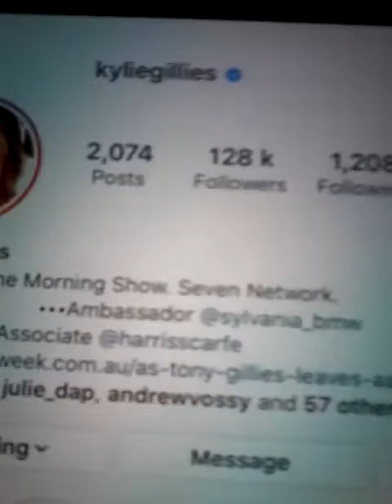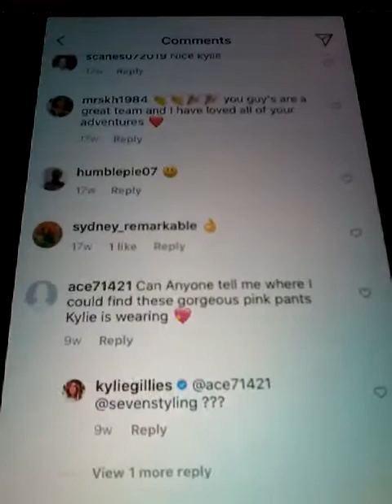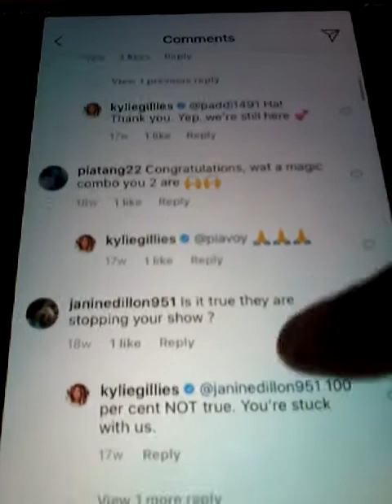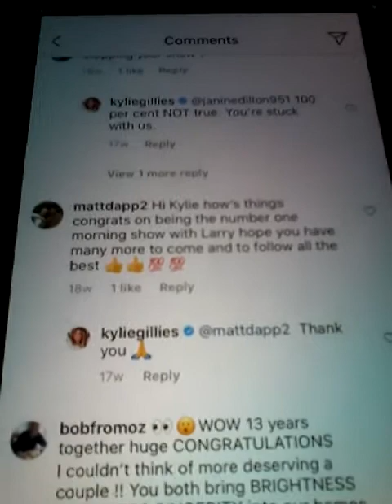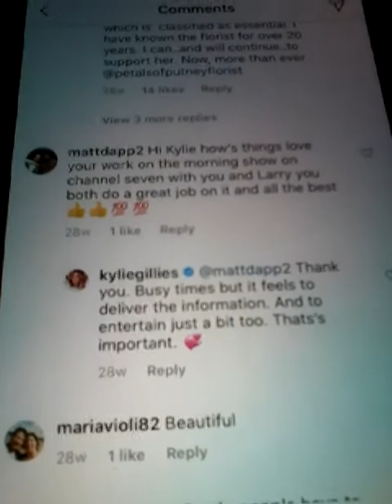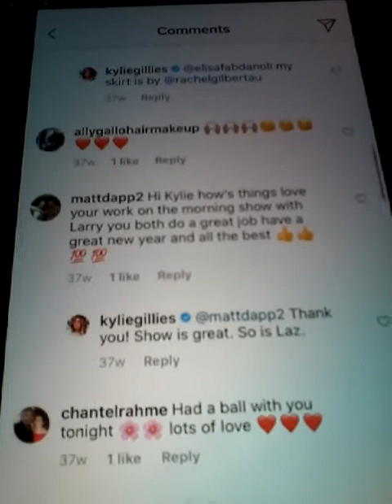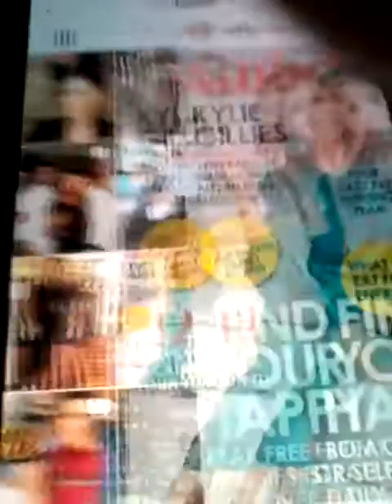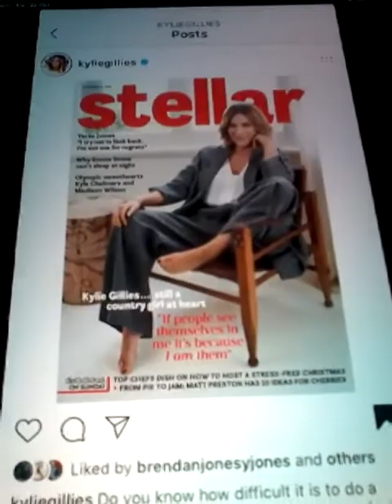2020 OCT KYLIE GILLLIES FROM CH 7 MORNING LIKED 2 TIMES